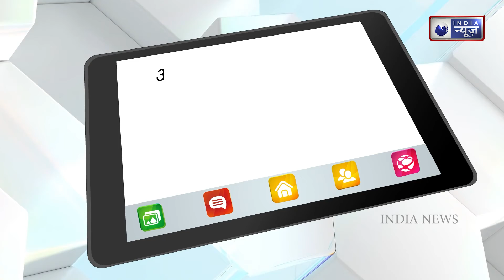Urvashi Rautela's outfit worth lakhs of rupees at fashion show | India News Entertainment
In the age of social media, celebs have a special relationship with trolls. Some celebrity trolls have been happening here every day. Urvashi Rautela is currently the target of social media. How strange that till yesterday, everyone was proud of Urvashi Rautela. Today the same Urvashi Rautela is being trolled on social media. The matter is such that Urvashi has been accused of stealing the caption of Spider-Man actress Zendaya. People are busy telling lies about Urvashi Rautela.